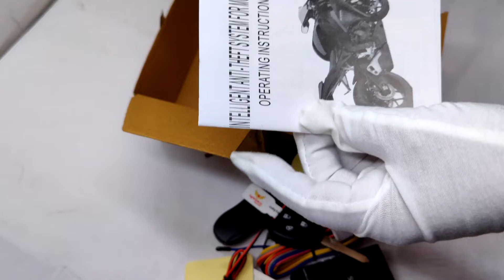BIKE SECURITY ALARAM (MIWINGS)